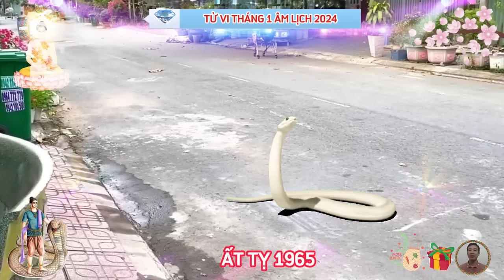🔴 Thần Tài Báo Mộng, ẤT TỴ 1965 Đúng Tháng 1 Âm, LỘC TRỜI CHO Cực May, Cực Đỏ, Cực Giàu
xét phương diện sự nghiệp, tuổi ất tỵ sinh năm 1965 tháng 1 âm lịch.
trong tháng một năm 2024 âm lịch, cục diện dần tị tương hại gây không ít sóng gió cho đường công danh của người tuổi ất tỵ, bạn trở nên nóng tính, có những suy nghĩ mang tính cực đoan, nên rất dễ vướng vào tranh chấp, hoặc rắc rối thị phi gây hao tổn cả tinh thần và tiền bạc.
xét phương diện tài lộc, tuổi ất tỵ sinh năm 1965 tháng 1 âm lịch.
 xem tử vi năm 2024 của 12 con giáp nhận thấy, trong thánh bính dần của năm giáp thìn 2024, người tuổi ất tỵ chịu nhiều ảnh hưởng của cục diện tương hại, nên tinh thần có phần dễ bị kích động, khó giữ được bình tĩnh và sáng suốt, điều này sẽ tác động trực tiếp lên vận trình tài lộc của con giáp này, bạn có thể mất tiền vào những sự cố liên quan đến công việc, như đền bù sai sót, nộp phạt, đưa ra quyết định sai lầm.
xét phương diện tình duyên, tuổi ất tỵ sinh năm 1965 tháng 1 âm lịch.
 rất may là sau những tin buồn trong công việc và tài lộc, thì người tuổi ất tỵ vẫn đón nhận tin tích cực trên phương diện tình cảm của mình, tháng này nguyệt lệnh lâm đất trường sinh, mang tới hỉ khí cho tình yêu đôi lứa, nam nữ độc thân có nhiều cơ hội làm quen, kết thân với đối tượng khác giới, có người lại được người thân, bạn bè tích cực mai mối, giới thiệu cho người phù hợp, hãy gác lại nhưng điều cũ kỹ trong quá khứ để sống cho hiện tại và hướng tới hạnh phúc trong tương lai, điều bạn cần làm lúc này là hãy mở lòng đón nhận những điều tốt đẹp sắp xảy ra, đừng khép chặt trái tim mãi như thế.